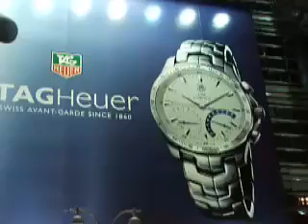New York Times Square at Night